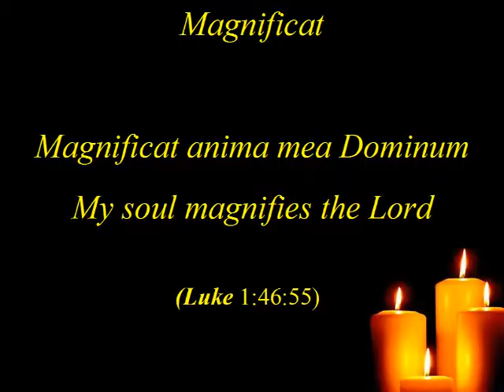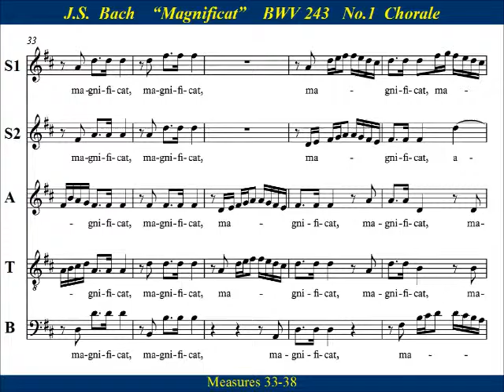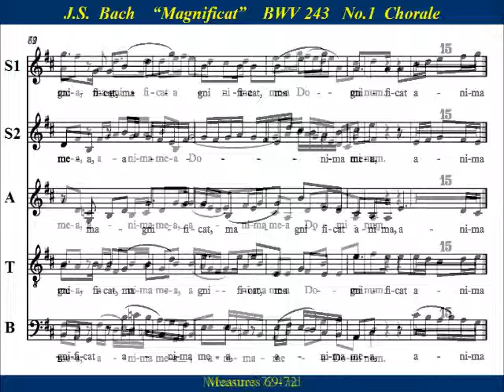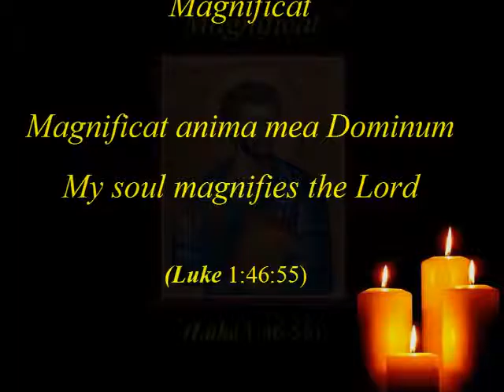JS Bach Magnificat BWV243 - 1 Anima Mea -Tenor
Tenor  Choir Practice:   “Magnificat anima mea” from  Johann Sebastian Bach’s   “Magnificat  in D major, BWV 243”.   The setting of the Magnificat  text is taken directly from the Gospel of Luke (Luke 1:46-55) where it is spoken by the Virgin Mary upon the occasion of her Visitation to her cousin Elizabeth.     Bach's D major Magnificat has long been known as one of his finest short choral works and is frequently performed during the Christmas season and on Marian feast days.